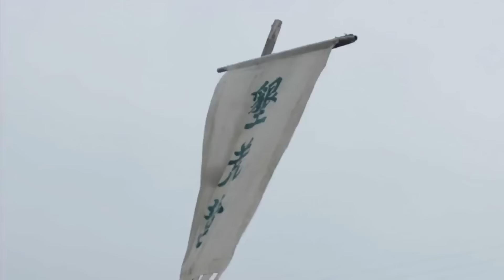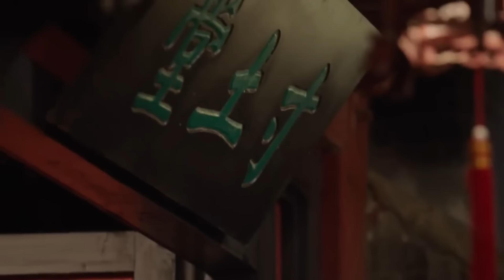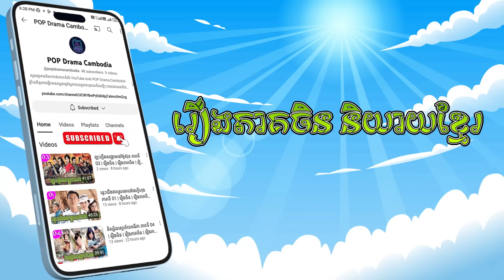បញ្ជីស្បៀងមរណៈ ភាគទី 38 The Grainfield រឿងចិន | រឿងភាគចិន | រឿងភាគចិននិយាយខ្មែរ Chinese Drama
បញ្ជីស្បៀងមរណៈ ភាគទី 38 The Grainfield រឿងចិន | រឿងភាគចិន | រឿងភាគចិននិយាយខ្មែរ Chinese Drama Full HD 1080p

សេចក្តីសង្ខេប៖
ក្នុងរយៈពេលប្រាំបីឆ្នាំនៃរជ្ជកាលរបស់ Qianlong ការត្រួតពិនិត្យបក្សីនៃបន្ទប់មាសបាននាំឱ្យមានការរញ្ជួយដីដ៏មហន្តរាយដែលបណ្តាលឱ្យមានគ្រោះមហន្តរាយ។ វាបានលាតត្រដាងពីវិបត្តិនៃការរួញតូចនៃវាលស្រូវនៅក្នុងទីក្រុង Daqing ។

បញ្ជីស្បៀងមរណៈ, ភាគទី 38, The Grainfield, រឿងចិន, រឿងភាគចិន, រឿងភាគចិននិយាយខ្មែរ, Full HD 1080p,
បញ្ជី, ស្បៀង, មរណៈ,